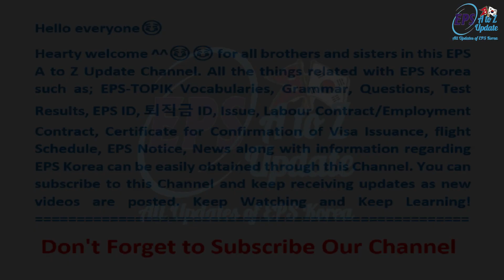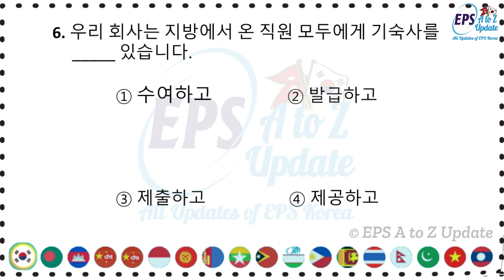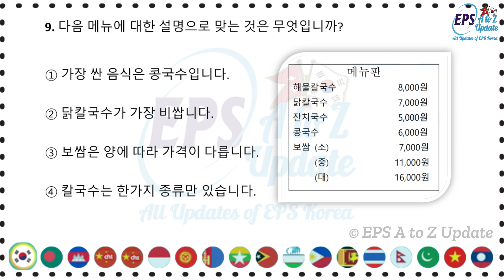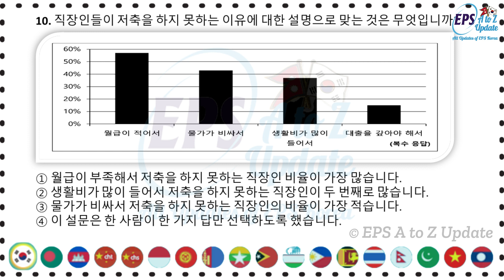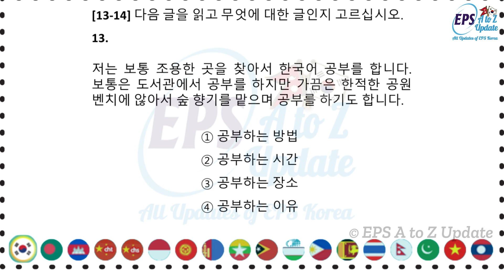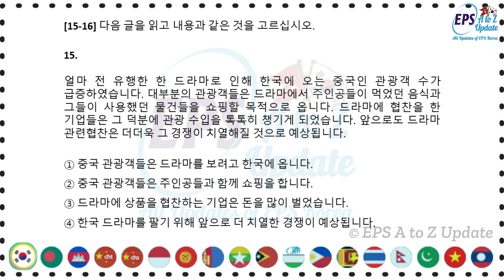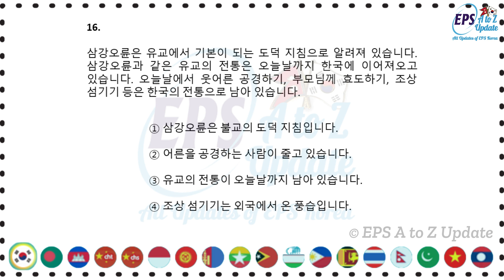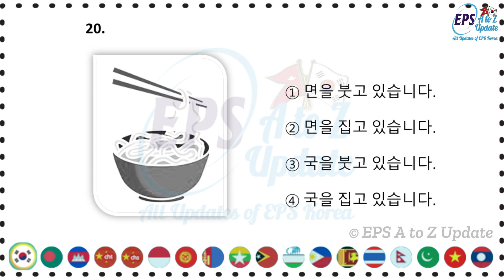EPS TOPIK New Model Reading Questions 2022 with Answers | Set - 23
EPS TOPIK New Model Reading Questions 2022 with Answers
Video Uploaded By: